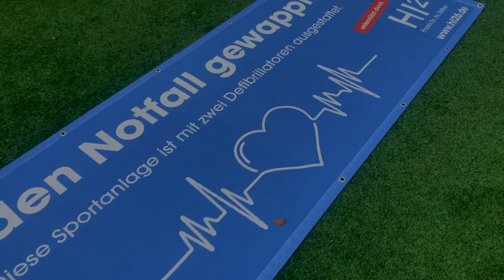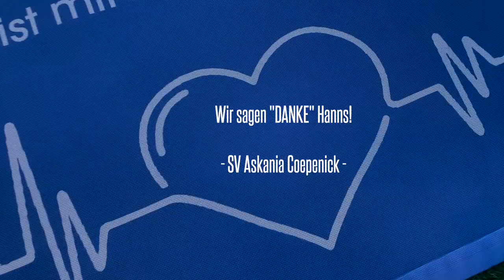Eine Herzensangelegenheit – Hanns spendet zwei Defibrillatoren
+++ Eine Herzensangelegenheit – Hanns spendet zwei Defibrillatoren (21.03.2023) +++

Am 21.03. wurden feierlich zwei Defibrillatoren an SV Askania Coepenick übergeben.
Hanns Iblher ist unserem Verein schon seit langem verbunden, von fachlicher Beratung, über Materialspenden bis hin zu Sportstunden in der Adidas Sportbase unterstützt er leidenschaftlich die Jugendarbeit.
Der Fall Christian Eriksen (Der dänische Fußballer wurde auf dem Spielfeld in einem Europameisterschaftsspiel wiederbelebt) hat Hanns keine Ruhe gelassen. Auf die Frage, wie wäre eigentlich Askania auf solch eine Situation vorbereitet, gab es nur unzureichende Antworten. Hanns entschied, es müssen auf der großen Sportanlage zwei Defibrillatoren her. Nun war es soweit und die Sportanlage und der Verein verfügen durch seine Hilfe um zwei wichtige Lebensretter.
Lieber Hanns aus tiefstem Herzen sagen wir Danke für deine Unterstützung. Du öffnest uns die Augen und stellst das Thema in den Mittelpunkt. Was zählt ist eben auch neben dem Platz.